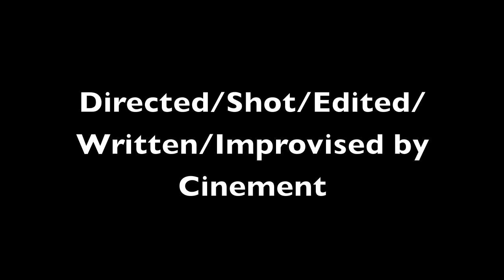Attack on Easter Bunny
Commander Erwin has discovered the legend of the Easter Bunny in one of Hanji's books. So naturally, he tells everyone.

Oh hey there, friends :P Hope you are all enjoying your day today, regardless of what you celebrate :)

Come join us on Tik Tok for even more fun: @sporadicwriter